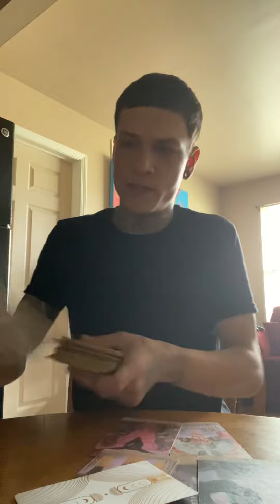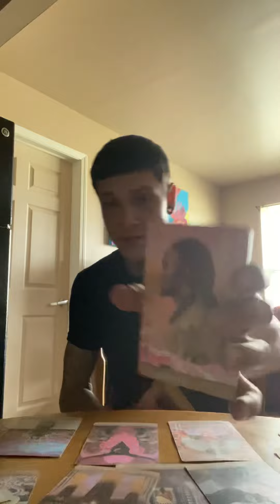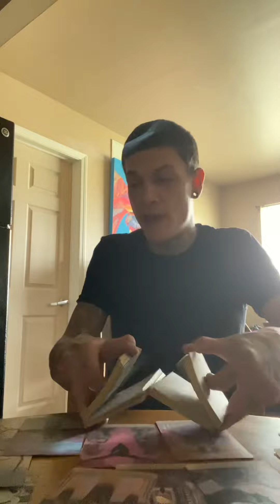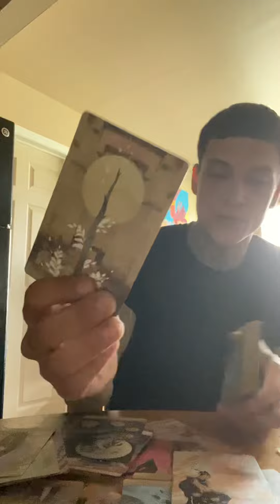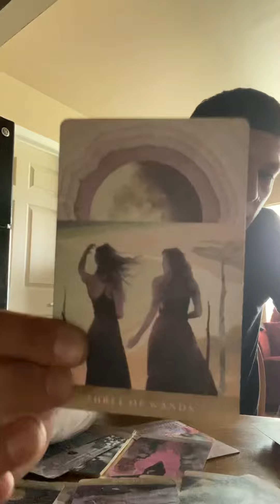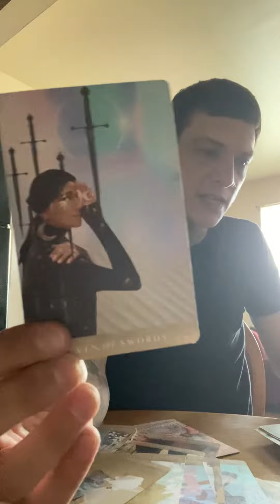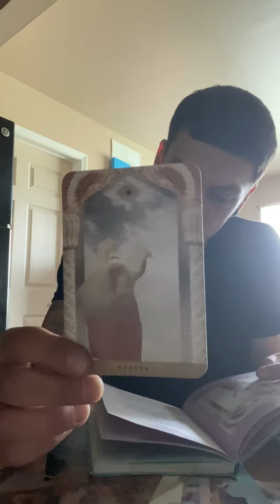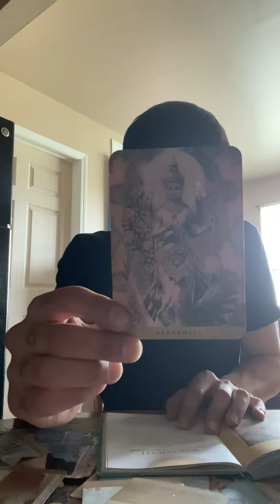Cancer ♋️ New Journey, New opportunities, and new Love!?!🖤✨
Facebook Group Free weekly mini readings and more!!!👇🏽👇🏽👇🏽